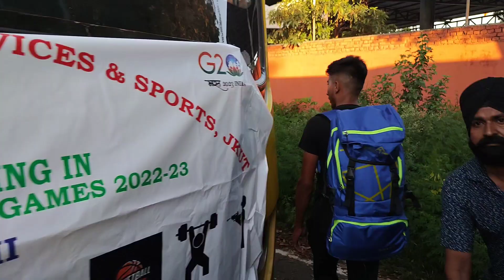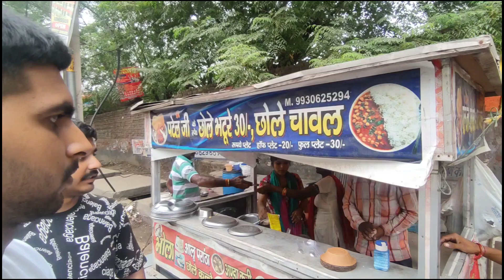My first vlog ||Delhi Tour (part-1)|| NSG WEIGHTLIFTING Championship🏆 2022-23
My first vlog ||Delhi Tour (part-1)|| SCHOOL NATIONAL GAMES WEIGHTLIFTING Championship🏆 2022-23||

Jammu to Delhi tour vloging || Weightlifting team ||

This is my First Vlog, I hope you love this vlog ||

jammu to delhi sleeper bus,